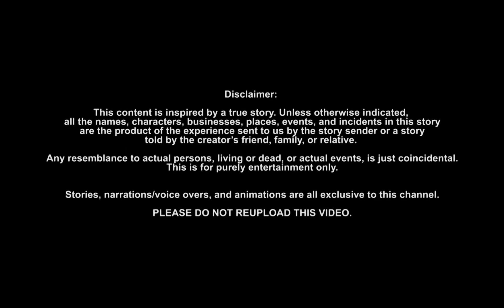Ang Punerarya | Tagalog Animated Horror Story - Pinoy Horror Story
Isang guwardiya ang nagbantay sa isang punerarya sa linggo ng Semana Santa kung saan mga nakahihilakbot na pangitain ang kanyang nakita.

Hi, mga ka-Midnight! This will help us to provide more quality content and creepy stories for you.

Animated by: C.L.
Digital Artworks by: P.M.
Narrated by: Blue

NOTE: The use of our video, audio, particularly our narration for whatever reasons is extremely prohibited unless permitted.